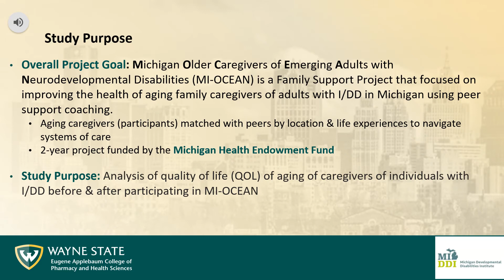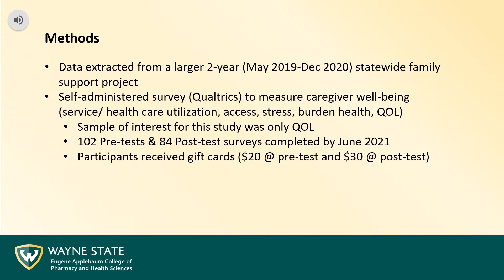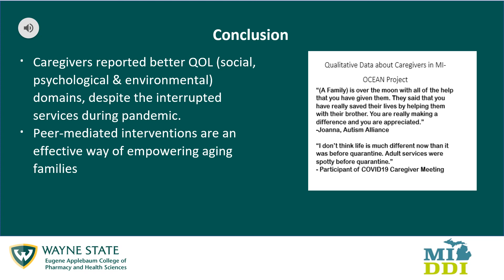H09: Savanna Hughey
Quality of Life of Aging Caregivers of Adults with Disabilities: Results from a Family Support Project in Michigan